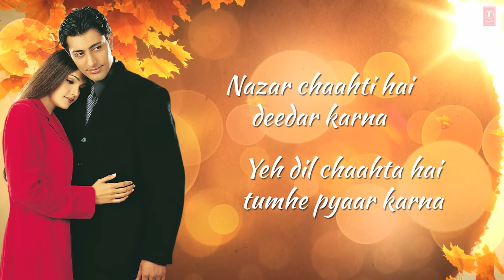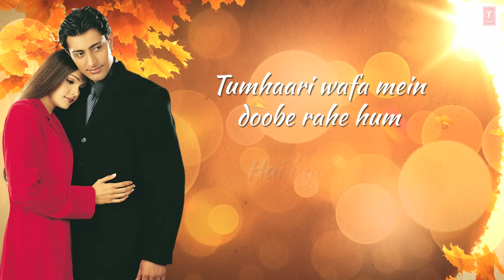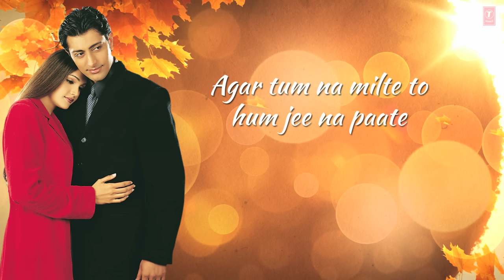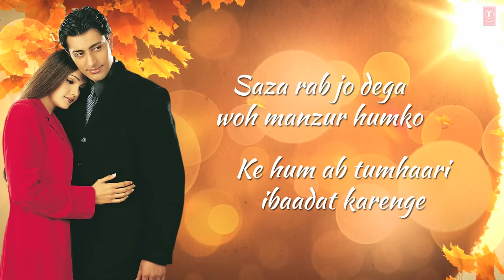Tumhare Siva Full Song with Lyrics | Tum Bin | Anuradha Paudwal, Udit Narayan | Sandali S, Priyanshu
Song: Tumhare Siva
Movie: Tum Bin
Star Cast: Priyanshu Chatterjee, Himanshu Mallik, Rakesh Bapat, Sandali Sinha
Singer: Anuradha Paudwal, Udit Narayan
Music Director: Nikhil Vinay
Lyrics: Faaiz Anwaar